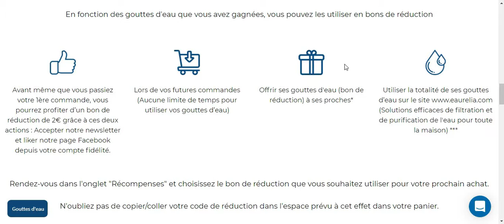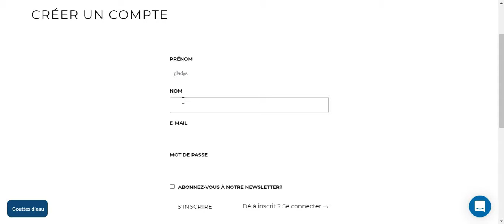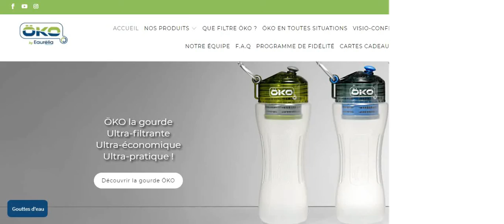1. Inscription au programme de fidélité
Voici une série de tutoriels pour vous guider dans notre programme de fidélité et parrainage ÖKO Europe.
1ère vidéo : S'inscrire au programme de fidélité
2ème vidéo : Comment gagner des gouttes d'eau ?
3ème vidéo : Faire un achat avec un bon de réduction
4ème vidéo : Astuce (trouver un bon de réduction réclamé mais non utilisé)
5ème vidéo : Offrir des gouttes d'eau à ses proches (Code réduction)
6ème vidéo : Utiliser un bon de réduction sur le site Eaurélia
7ème vidéo : Programme de parrainage : Parrainer par e-mail
8ème vidéo : Programme de parrainage : Autres façons de parrainer (SMS, Facebook, WhatsApp, Twitter, etc.)